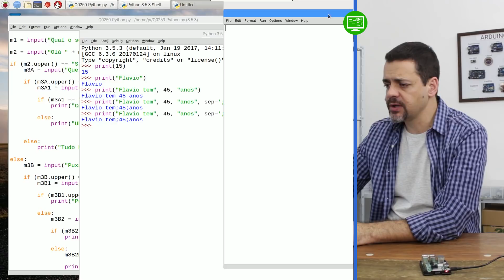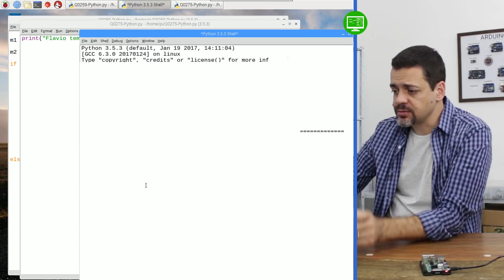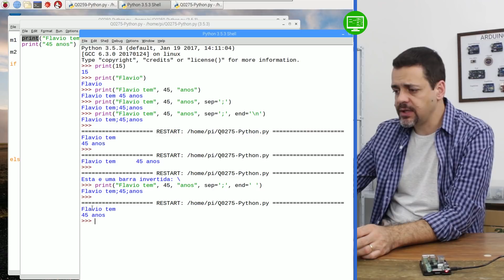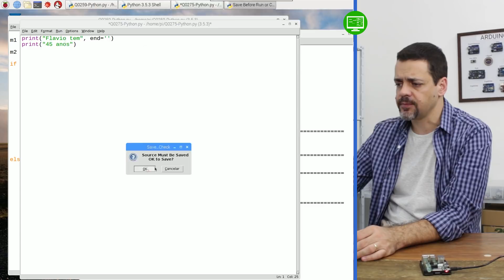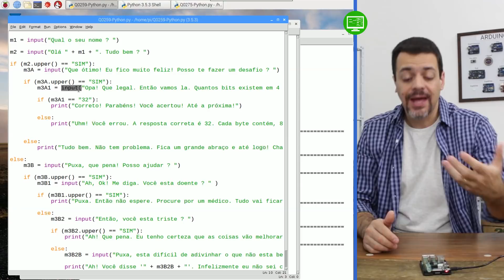Curso de Python - Comando print - Aula #3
(Com apoio particular via WhatApp diretamente com o Prof. Flavio)

ESTE VÍDEO: Aprenda a programar em Python. Uma linguagem moderna, muito poderosa e multi-plataformas. Como aqui é o canal da Internet das Coisas, iremos usar o Raspberry como plataforma. Mas você pode nos acompanhar com outras plataformas também.